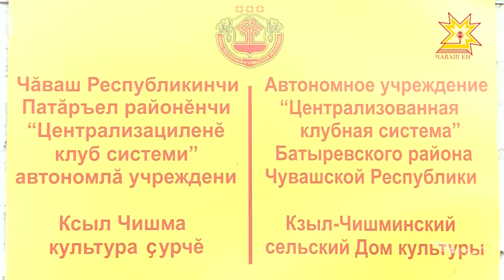Ял клубĕ культура вучахĕ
Патăрьел районĕнче чăвашсемпе тутарсем пĕрне-пĕри пулăшса, шăкăл-шăкăл калаçса пурăнаççĕ. Тĕрлĕ халăх уявĕсене те пĕрле пухăнса паллă тăваççĕ. Ыхраçырми ялĕнче пурнăнакансем малашне çакнашкал савăнăç тĕл пулусене çĕнĕ клубра ирттерĕç. Унта строительство ĕçĕсем еплерех пырнипе пирĕн пултарулăх ушкăнĕ паллашрĕ.